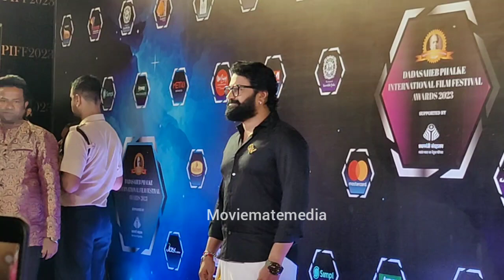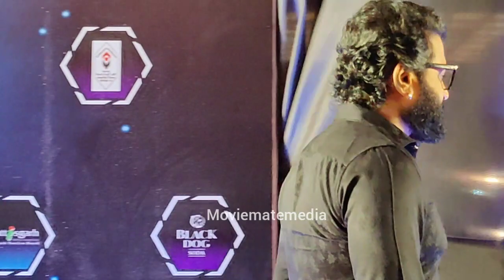Rishabh Shetty Famous कांतारा On Red carpet of Dadasaheb Palke Award show